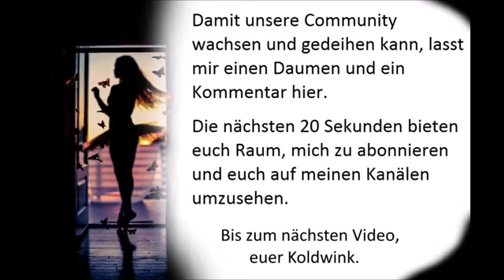BLACK BEAUTY, FOLGE 2 - DIE ERPRESSUNG (Teil 1) - Anna Sewell (Hörspiel, Hörbuch, Geschichte)